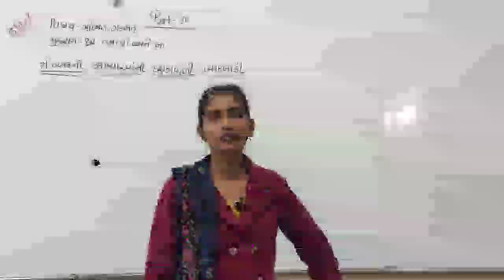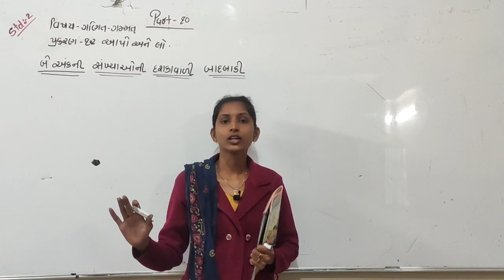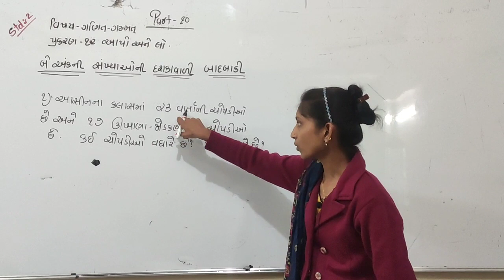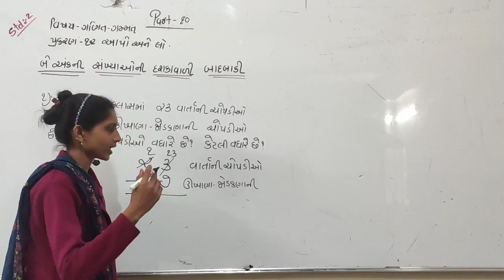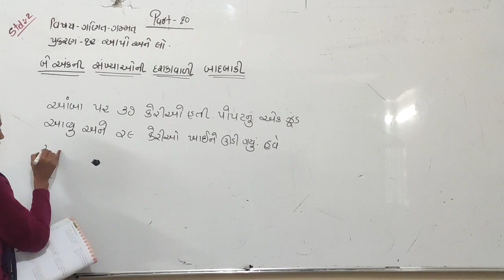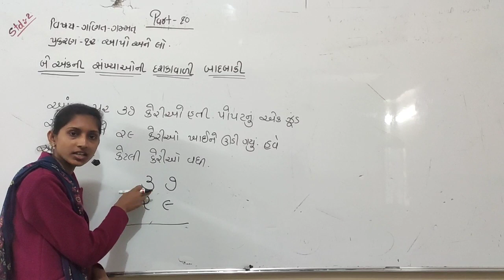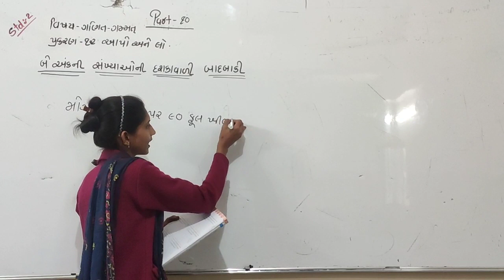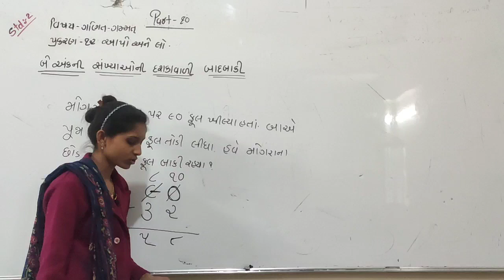ધોરણ - 2 // વિષય - ગણિત // પ્રકરણ - 12 // ભાગ - 10 //